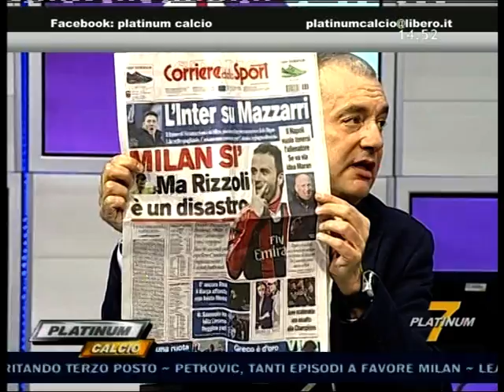Platinum Calcio Campionato Live 3/3/2013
Platinum  Calcio trasmissioni di calcio condotte da Giorgio Micheletti
in onda su italia 7 e sky canale 517
3/3/2013 blocco 3